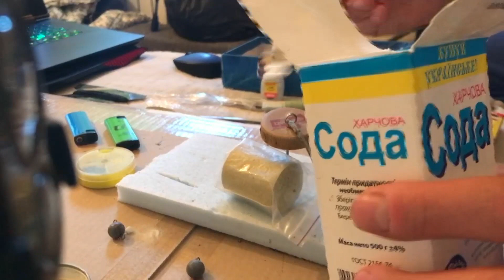Оригинальная оснастка для ловли толстолобика со дна. Снасть Неваляшка.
На канале @Balladsaboutfishing мы раскрываем еще один секрет суперэффективной оснастки для ловли толстолобика со дна.

Эффективность снасти проверена на реках, озерах, прудах и водохранилищах.

Пошагово объясняем теоретическую часть и технологию изготовления, а также демонстрируем поведение в воде. Вы будете удивлены, насколько это просто.

Рыбалка обязательно получится как у опытного рыбака, так и у новичка.